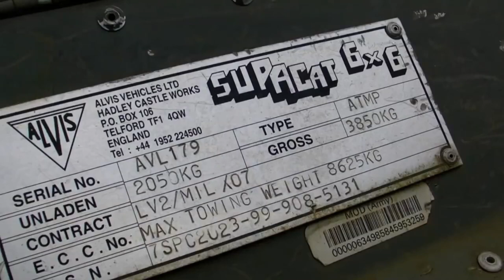ALVIS Supacats - ATMP 6x6 at Witham Auctions in 2012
As is common with anything to do with Supacat, the history is complex.

Supacat designed the vehicle but were not able to manufacture in quantity so entered into production sharing contracts and in the early eighties the fifteen ATMP’s were accepted into British Army and Royal Air Force service, all manufactured by Williams Fairey Engineering.

Fairey and Supacat developed the vehicle further and the Mk II was entered into the British Army’s All-Terrain Mobility Platform (ATMP) requirement for the 5th Airborne Brigade.

Thirty-six Mk II’s entered British Army service in 1988, following trials the year earlier.

In 1995, an agreement was made between Alvis (now BAE Systems) and Supacat in which Supacat would retain design and production rights for civilian markets but Alvis would be responsible for military markets.

In 2005, Supacat regained sole marketing rights.

From the Mk1, through the Mk II, Mark IIa and finally, to the MkIII, the ATMP was incrementally improved. Because of their simplicity, they were not overly expensive either, one of the production contracts for 86 ATMP’s and 84 SLLPT trailers was let for approximately £4 million.

ATMP is a 6×6 design that used low-pressure Terra-Wrangler tires, and with a ground pressure of 0.2 kg/cm, it was highly mobile. Originally powered by a 1.3L Citroen engine, the later versions had a 1.5L VW-Audi engine and automatic transmission. Specifications included a 750-1,000kg payload, increasable to 1,600kg with reduced performance, maximum loaded weight of 1.6 to 1.8 tonnes, limited amphibious capability, a top speed of 65kph and permanent 6 wheel drive.